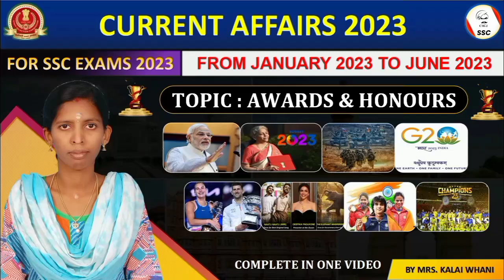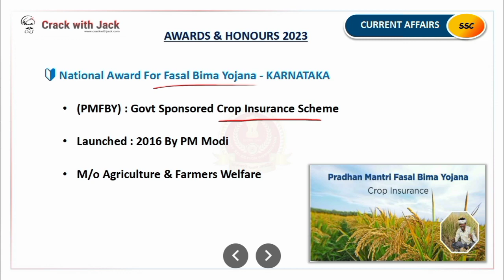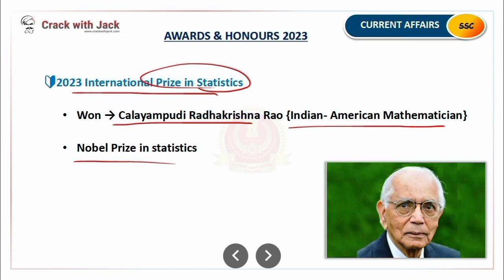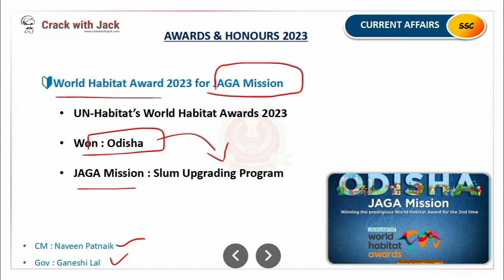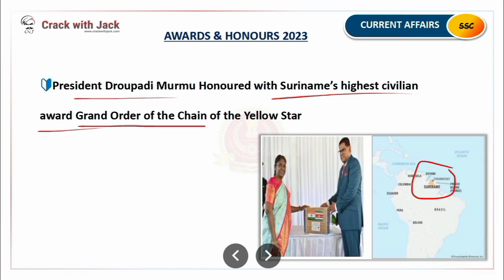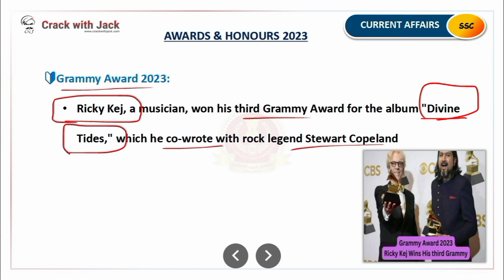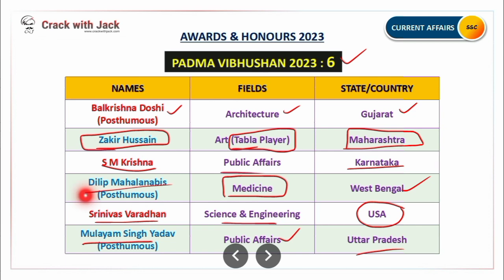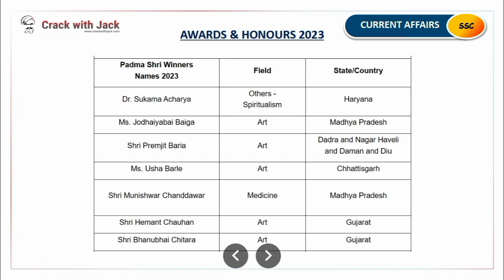AWARDS AND HONOURS | JANUARY TO JUNE 2023 | 6 MONTH CURRENT AFFAIRS 2023 | KALAIWHANI